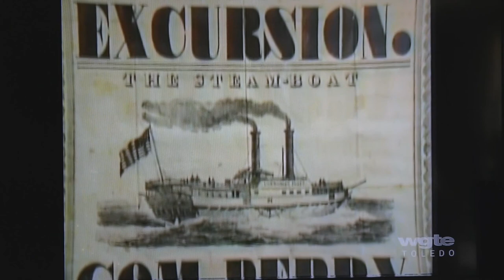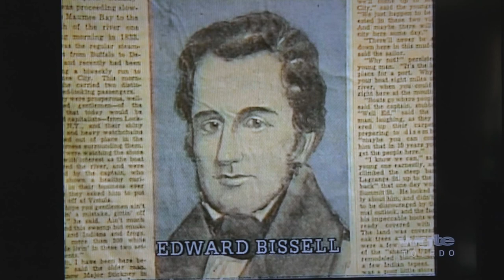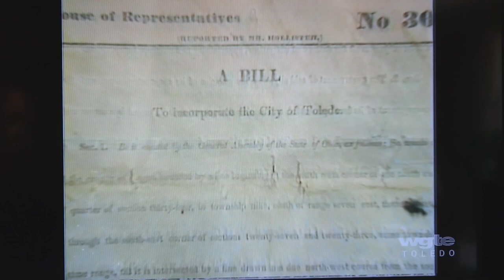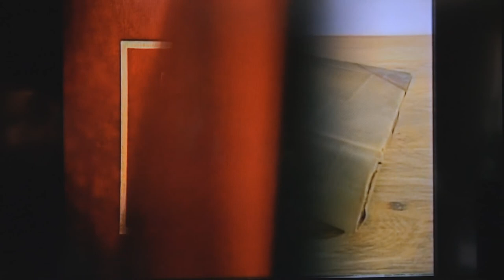Toledo The Early Years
This video shows local Toledo Historians telling their story of how Toledo came to be as well as popular theories of how it got it's name.  Additionally, it tells of how the Ohio / Michigan border was created.  Very interesting and extremely informative.